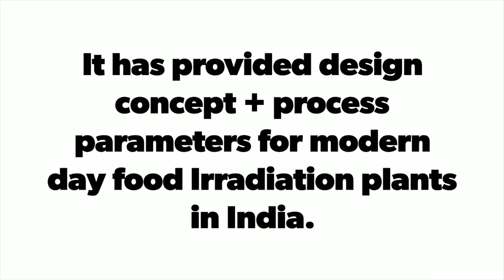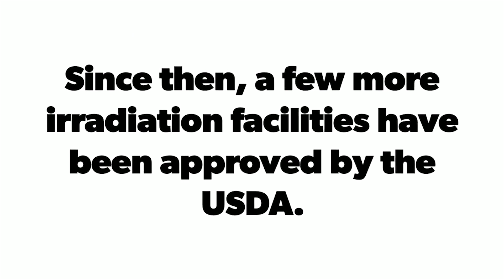Food Irradiation Facilities in India (Part-3)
Food Irradiation Facilities in India (Part-3) | Food Irradiation | Irradiated food | Food Technology | Food processing | Food science and technology